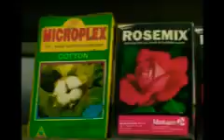Natural way of agriculture #2020 lots of world level marketing in it.